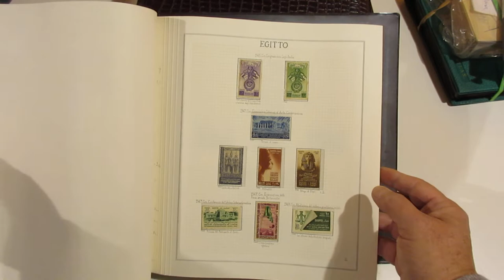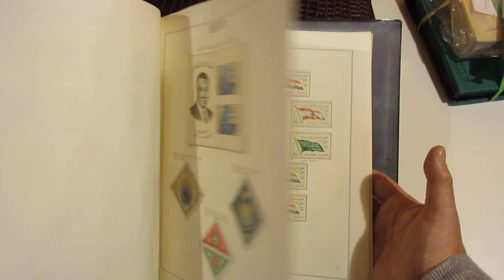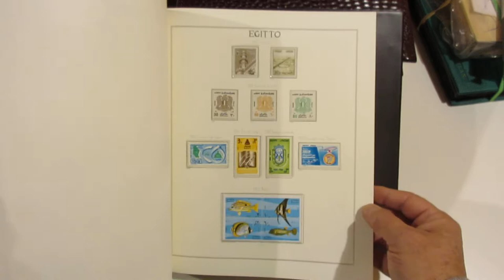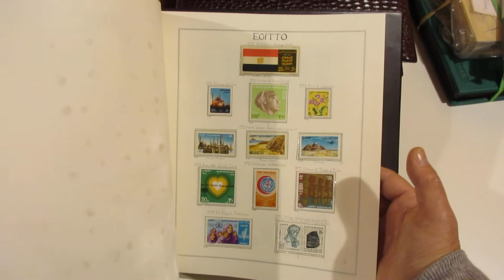Lot 1045 - Egypt - Egitto - Collection in 2 album. English video.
Egypt - Egitto - Collection in 2 album. English video.